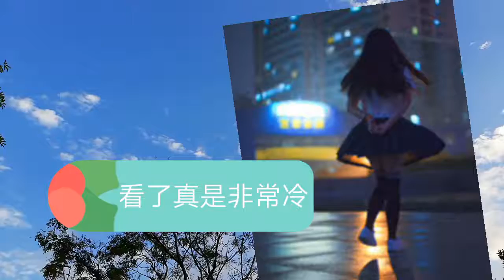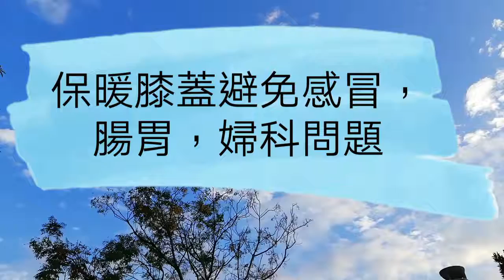保養三部位感冒說再見1-4,膝蓋,膝眼穴,天空哥說天空,身心靈,養生,健康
保養三部位 感冒說再見1-4,膝蓋,膝眼穴,天空哥說天空,身心靈,養生,健康

保暖膝蓋是重要的預防感冒著涼的部位
除了頸部與腹部外
膝關節的保暖可以使脾胃腸健康
亦可增強免疫力
預防感冒來敲門
因此經常搓揉膝眼穴
還可以使促進關節液的分泌
如想未來不換人工關節
按摩此穴可以保養關節
保養好膝眼穴讓我們健康加分

身，透過各種養身資訊我們可以實踐找回自己的身體健
康，過上清盈自在的人生。

身心靈,COOL玹，所有養身,養生,健康系列，可以選擇適合自己的方法去執行，相信您不但擁有步錯的健康養身知識，還可以實作去得到自身健康,得到,身心靈,最基本的提升身，祝福大家身體,健康

心，勞勞碌碌，生活沒有平息的時間給,心靈,沉澱的機會，讓心自在喜樂的時間與自我獨處，發現自己的念頭意識，你會覺察周圍人事物，並看見自己的身,語.意，檢討自己的行為過錯，更上一層樓

靈，連接高我尋找自己的本靈，空性的理解，因果的參透，我們跳躍現在3維世界的一切，一切有為法，皆為夢幻泡影，了解現在的世界是自己意識投射顯化而來的，因此你可以自己創造自己的人生，覺性的啟發，你將頻率提高，自我得到揚升，參透一切喜樂，實現各種自我目標

身心靈,養身,養生,健康,影片推薦:
1.1-1不願意的人生,不敢突破,勉強的道路,父母的期待,天空哥講天空,身心靈,養生,健康

3.1-1太陽對人體好處,維生素D,骨質,健康,預防癌症,天空哥講天空,身心靈,養生,健康

4.太陽對人體好處,維生素D,骨質,健康,預防癌症,天空哥講天空,身心靈,養生,健康
6.身心靈,養身,養生,健康 抗癌,蔬果,營養師,告訴你這樣烹調,蔬果,世界第一的,營養,保留100%
7.身心靈,養身,養生,健康,營養師,真相大揭密,炒飯白飯大PK誰最容易胖呢
8.身心靈,養身,養生,健康,抗癌好處多 研究發現 黑香蕉竟有數倍以上的超多酵素
9.身心靈,養身,養生,健康,研究指出 免治馬桶與衛生紙，使用不當竟壞菌多很多，好菌跑光光

10.身心靈,養身,養生,健康,運動,醫師說把握6大要點 你也可以走出健康好生活

身心靈,養生,健康-推薦頻道：
LIFETW ch2-生命電視台

身心靈,養生,健康-COOL玹,本篇參考自：Cool玹手稿

所有圖片與文章內容皆參考自網路，如有侵權請告知撤下，感恩分享善知識的大德們，分享讓更多人知曉世界更美好!!!